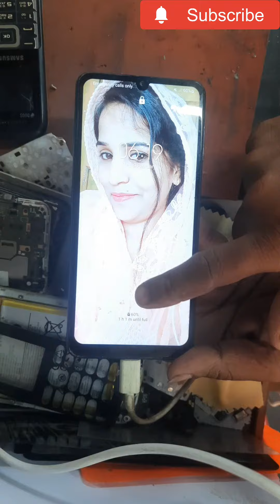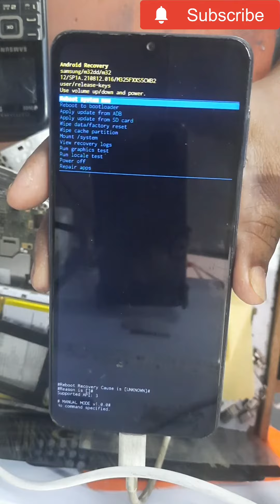All Samsung Mobile pattern Lock Reset/Password Lock Remove (2023) A13,02,A32,A41,m31s Etc.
Samsung new model Atoz format

How To Hard Reset Samsung phones
How To Hard Reset Samsung new model
How To pattern lock remove
How To pin lock unlock
How To frp bypass Samsung mobile
How To gmail lock remove
How To pattern password unlock
How To Hard Reset on Samsung phones
How To format Samsung phone
How To forget password on Samsung phones

Samsung A13 format
Samsung 12 format
Samsung m31 format
Samsung A32 format
Samsung password unlock kaise kare.